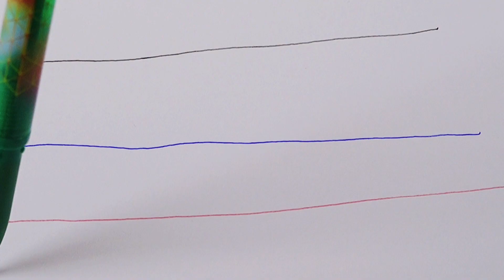Gel Ink Pen with colors|Stationery|Unboxing|DIY|Review|Art|Design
Gel Ink Pen with every color that you might need~